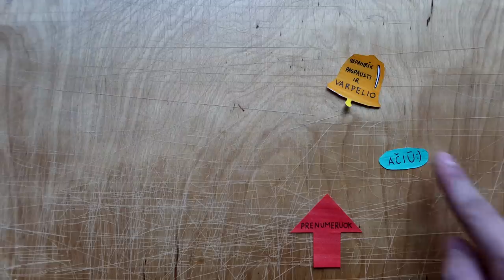Palapinė ar Hamakas? Palieku mišką